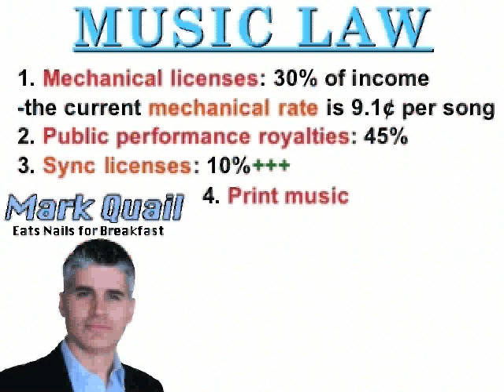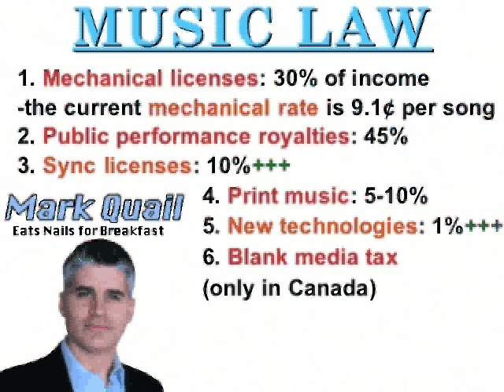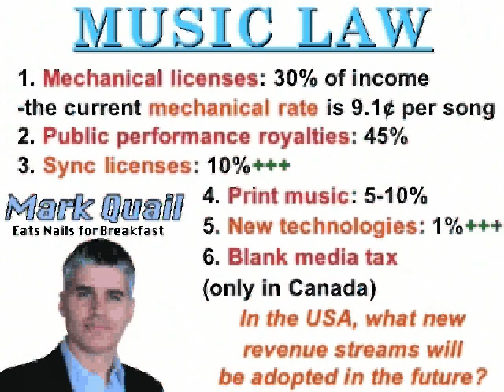Bob Donnelly & Music Law [8/10] Publishing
2008 Sonic Arts Center podcast presentation